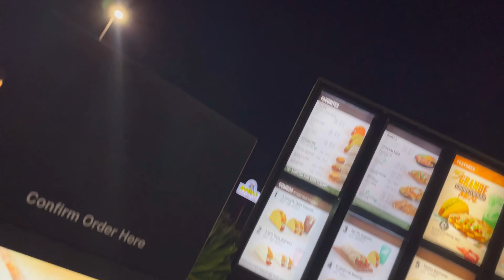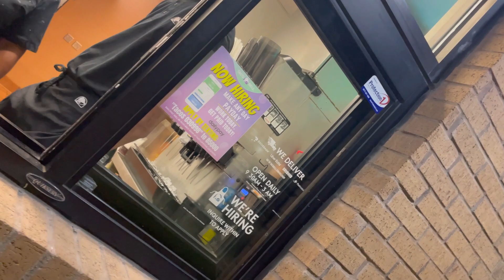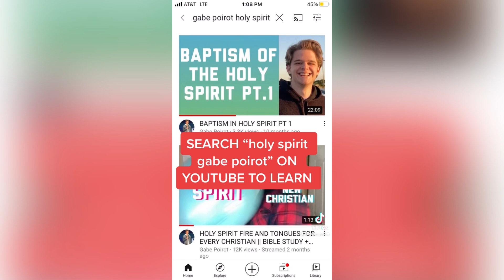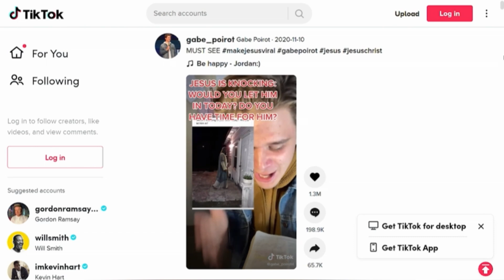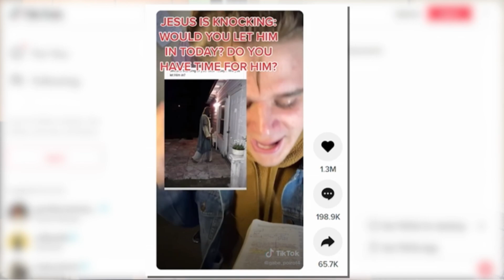PRANKING + EVANGELISM VLOG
PARTNER/GIVE WITH MINISTRY HERE 💪
for a small ZOOM THIS FRIDAY, direct message access, and exclusive updates!

Love you so much, have a great day today. see ya next time!